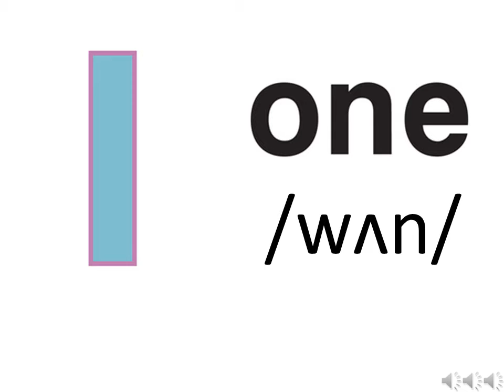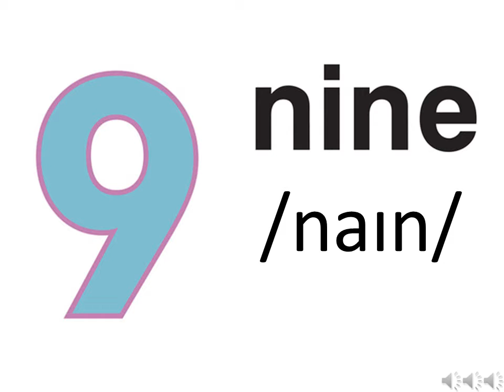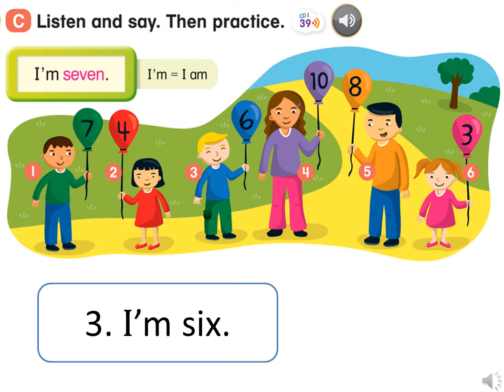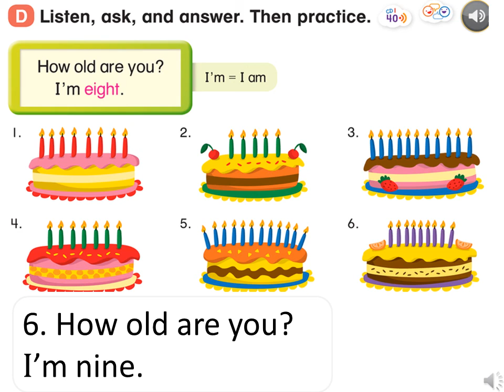UNIT 3 LESSON 1